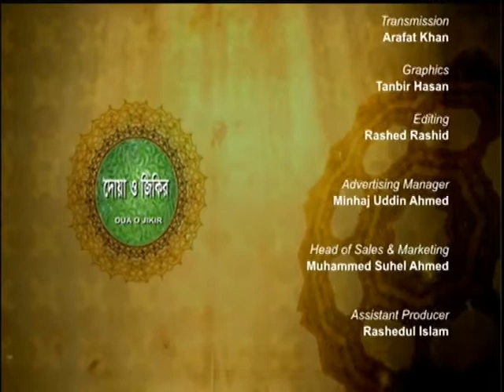Dua O Jikir S4 261017